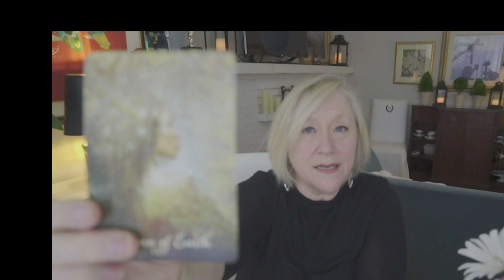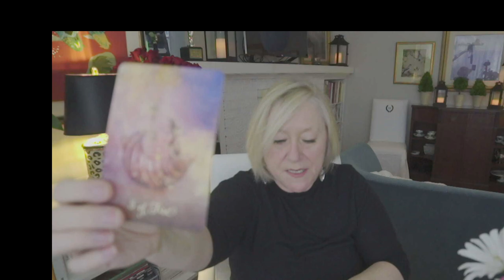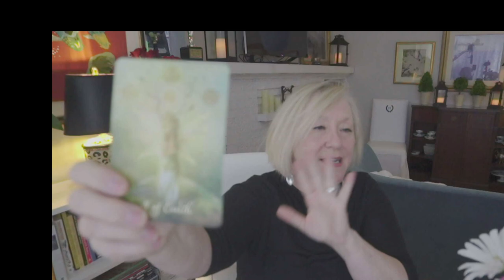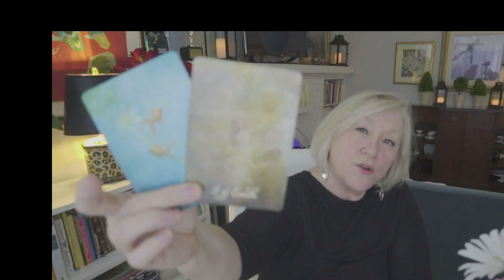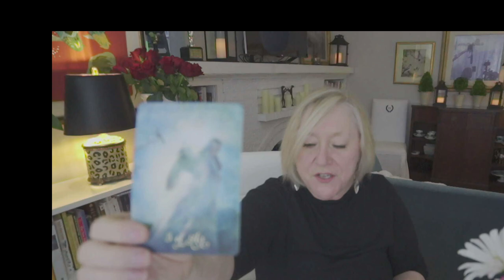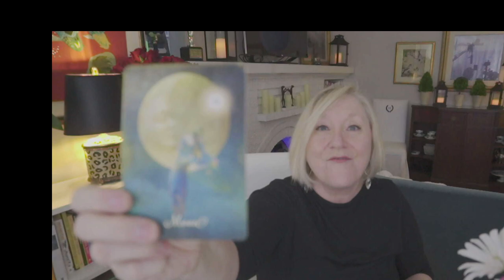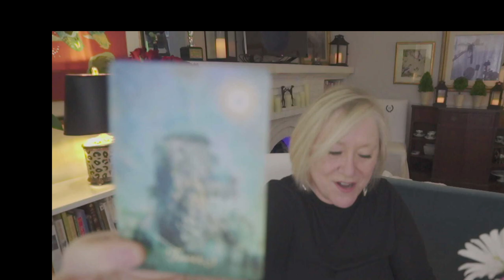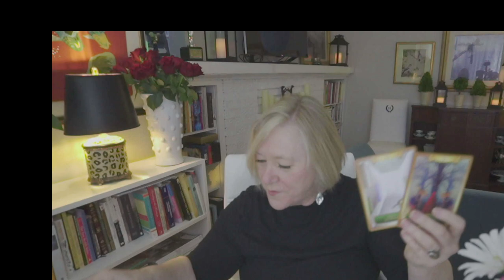AQUARIUS~LOVER LANDS ON TAIL AKA SNAKE MEETS SNAKE CHARMER!~LOVE TAROT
HOW TO FIND OUT IF YOU WON:
 1. CHECK THE COMMUNITY PAGE ON THE 1st DAY OF THE MONTH

EXTENDED VIDEO LINK FOR THIS VIDEO:
Extended Readings Cover the Following topics:
1. Deep dive into poi'S/lover's emotions, thoughts, intentions, and actions.
2. Deep dive into what is happening in their lives & motivating their actions.
3. Clarify cards that are challenging.
4. Love Messages if your love had the courage to speak their truth.
5. "Shadow" spread reveals POI's person shows their ability to manifest a positive relationship with you.
6.***New Love Card reading ONLY WHEN THE PRIMARY READING AND EXTENDED READINGS ABOUT THE ORIGINAL POI DO NOT APPEAR TO HAVE A CHANCE FOR A GOOD OUTCOME.

5 INDEPENDENTLY VETTED RATING
5.0 RATED! 7504+ REVIEWS 22782 + ONLINE READINGS

OPTIONS INCLUDE{
20 MINUTE VIDEO READING: LOVER'S THOUGHTS FEELINGS, INTENTIONS, & ACTIONS $ 60.
25 MINUTE EX-RETURN VIDEO READING?  $ 75.00
20 MINUTE TELEPHONE READING $ 60.
30 MINUTE EMERGENCY (GUARANTEED WITHIN 24 HOURS OF YOUR PURCHASE TIME LOCAL TO ME. $180.